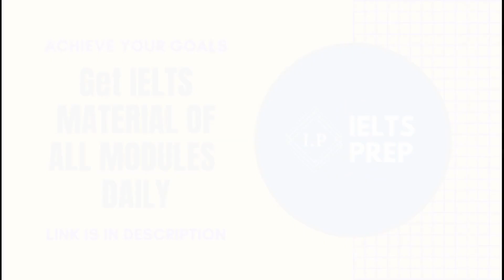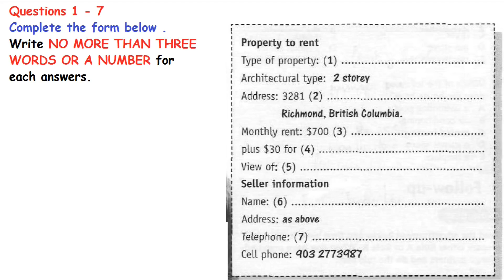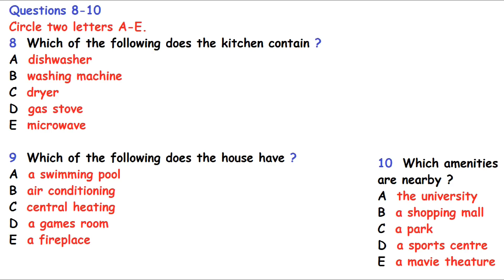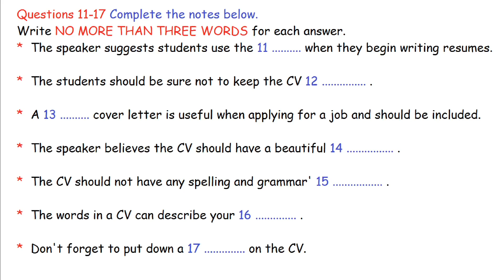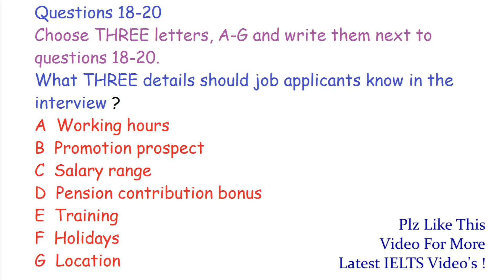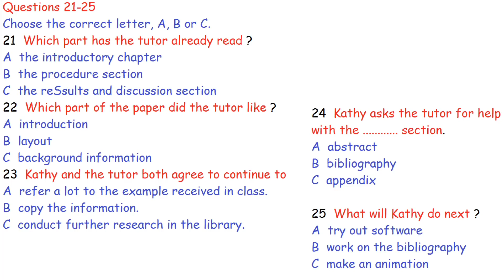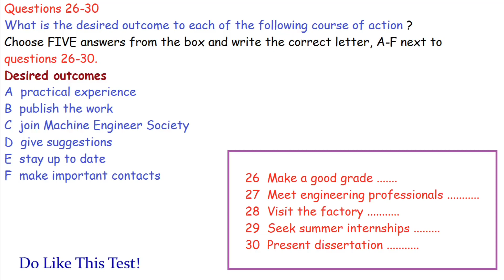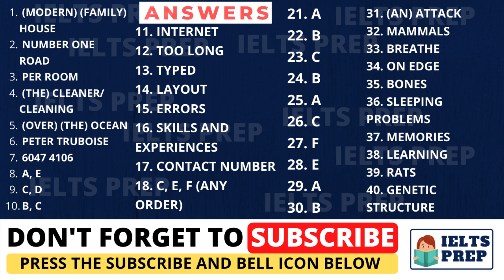LATEST IELTS LISTENING PRACTICE TEST 2020 WITH ANSWERS | NEW 10-06-2020 | 10 JUNE 2020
IELTS PREP is a free channel to help IELTS aspirant to achieve their desired band score.
Here Practice material of all modules is updated daily along with sample answers and tips to improve your Band Score in IELTS test.
Mention your any query about IELTS in the comment box below, we will solve your query as soon as possible.